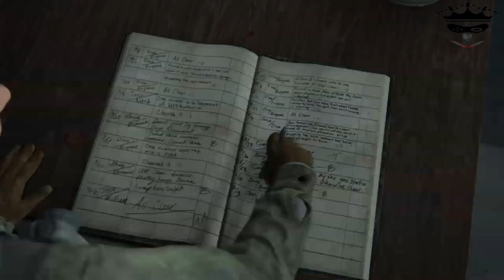The Last Of Us Part 2 Walkthrough No Comentatory #2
the last of us 2 indonesia
the last of us 2
the last of us part 2 indonesia
the last of us part 2
new the last of us 2
new the last of us part 2
new the last of us
the last of us part 2 full gameplay walkthrough no commentary

Ooh hello kembali lagi bersama saya di channel Raja Game Pemersatu Bangsa.
Kali Ini Bermain Game The Last Of Us 2 Part 2 PS4

Follow juga facebook fanspage kami.